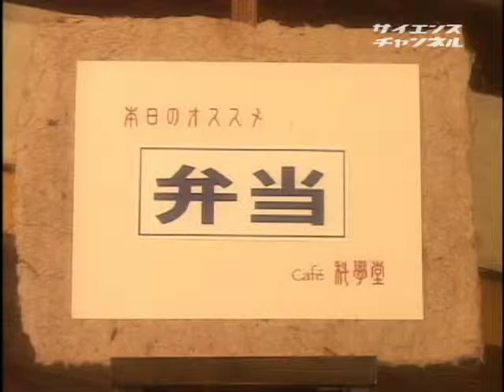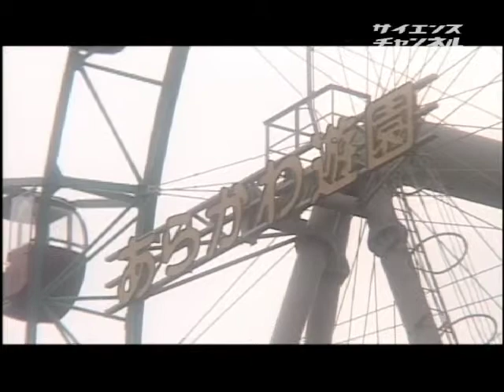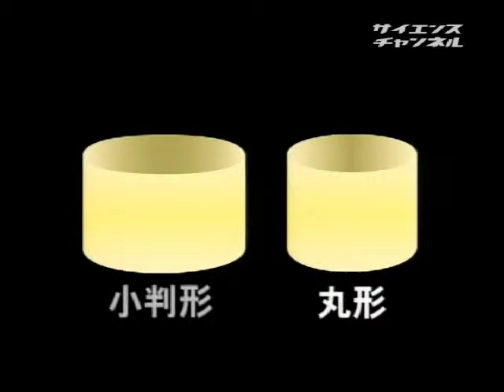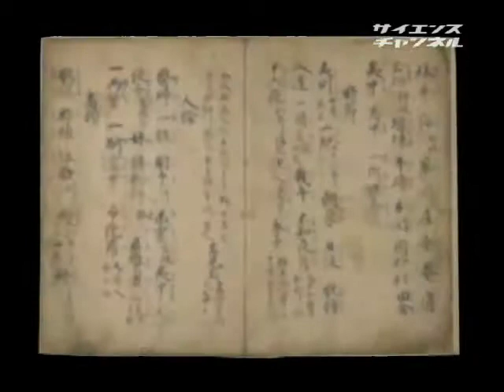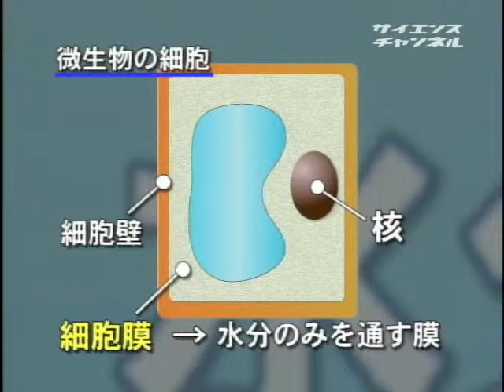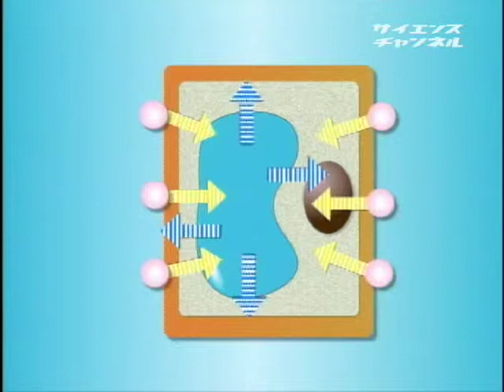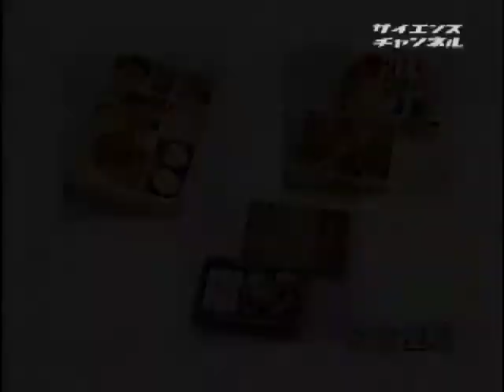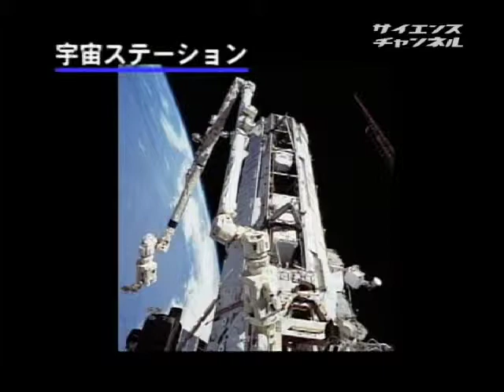科學堂へようこそ （２２）弁当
2003年　29分

　アンティーク・カフェ「科學堂」の主人は科学好きのおじいちゃん。物知りのおじいちゃんと一緒に、暮らしの中の身近な道具について、発達の歴史や将来どのような姿に発展するかを予想してみましょう。今回のテーマは『弁当』です。旅に弁当は欠かせないもの。大昔から人々は移動をする際に持っていく食事＝「弁当」が腐らないように、またより美味しく食べることができるようにと、入れ物や調理方法に工夫を重ねてきました。戦国武将たちの弁当、江戸時代の旅行、
鉄道開通と共に生まれた駅弁、現代のコンビニのお弁当、そして未来の宇宙食・・・と人々の暮らしの変化と共に変わっていく「弁当」の歴史を紹介します。

暮らし

峯のぼる　大沢事務所　八武崎碧 セントラル子供劇団　酒井翔太郎 セントラル子供タレント　大沢事務所